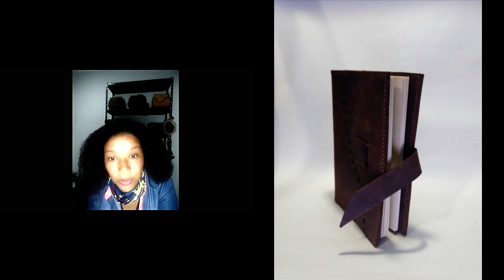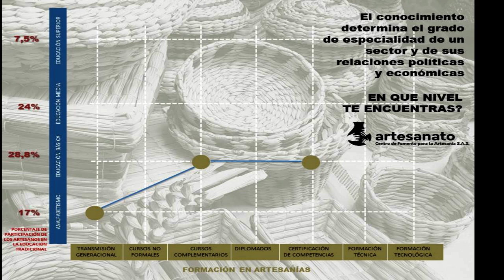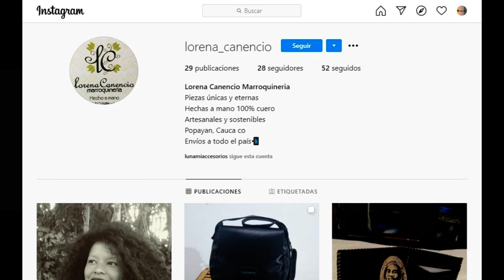Hablemos de Artesanía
Espacio de promoción y divulgación de los oficios artesanales y sus creadores. En esta emisión nos acompaña Lorena Canencio de LC Marroquinería en Popayán - Colombia